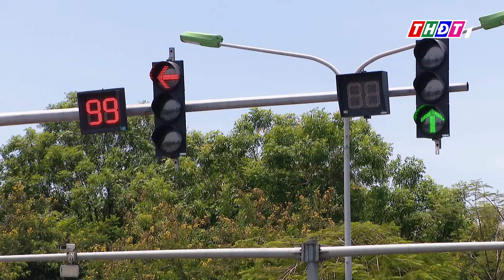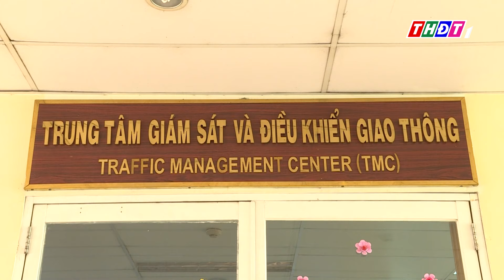Tranh cãi bỏ đếm lùi giây trên đèn tín hiệu giao thông | THDT